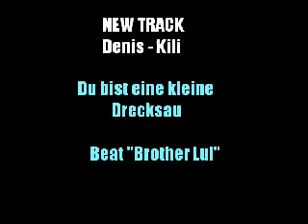DenisKili - Du bist eine kleine Drecksau -Modern Talking Mix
Denis und Kili verarschen Modern Talking mal wieda (Brother Lui Beat)